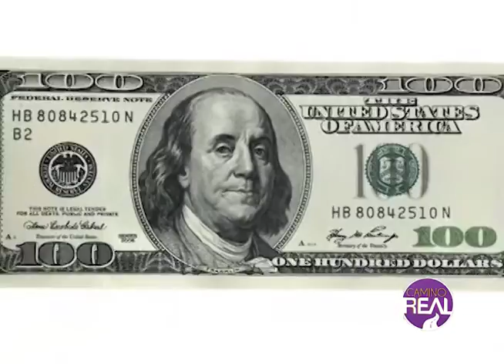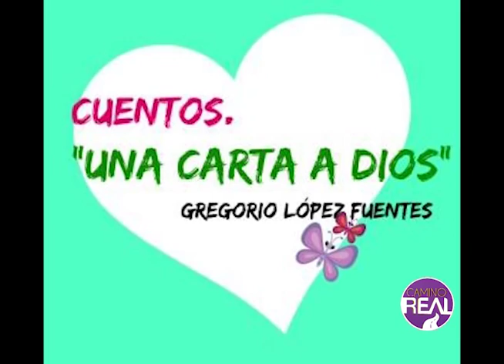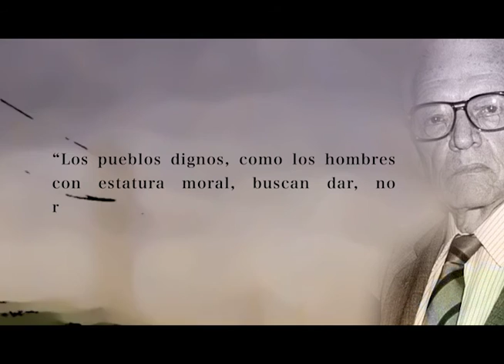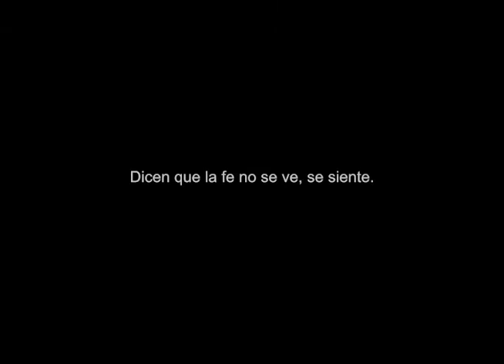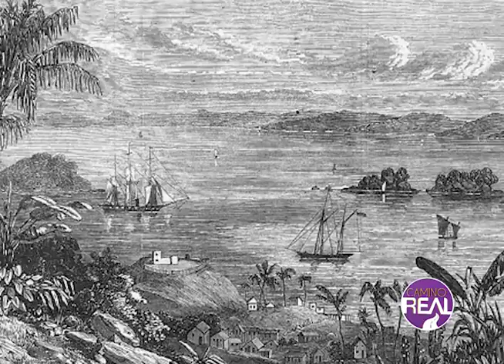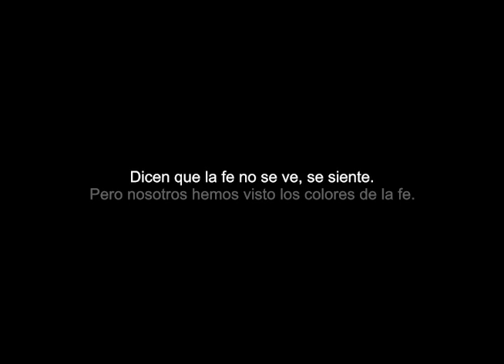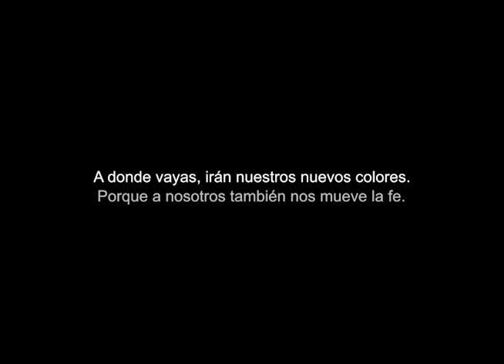Provincia Samaná, orígenes y costumbres - Camino Real #51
Páginas Revueltas: Una carta para Dios de Gregorio López y Fuentes.
Páginas De Nuestra Historia: Samaná
Conversando con el compañero: Darío Campusano Híchez & José Lozano.